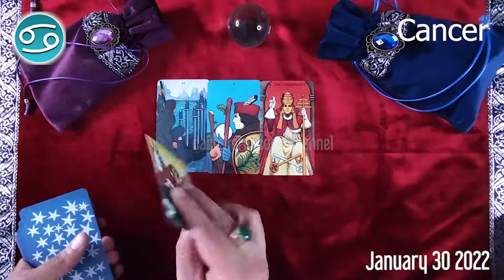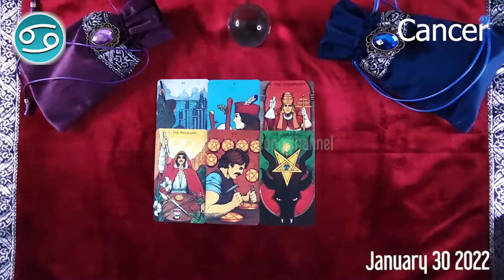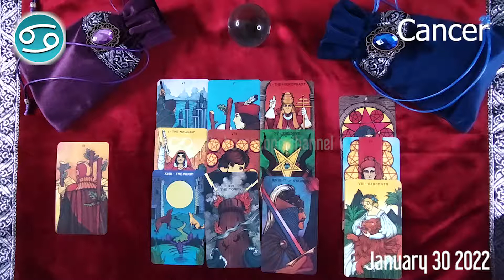CANCER 🔮 ❤️ daily love horoscope - January 30, 2022 🌞 ♋️ 🌞 CANCER LOVE HOROSCOPE ✅ 💫 ⭐️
Cancer Horoscope  January 30, 2022
Cancer today horoscope
Cancer Today Horoscope January 30, 2022
Daily horoscope Cancer 30 January 2022